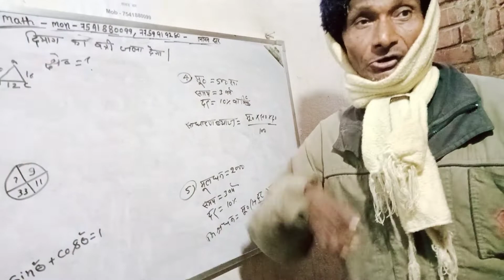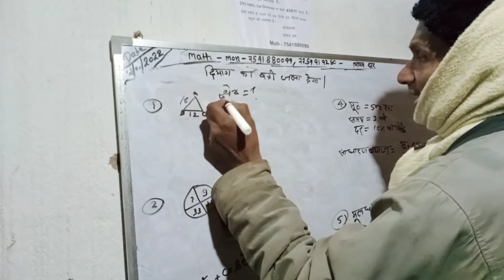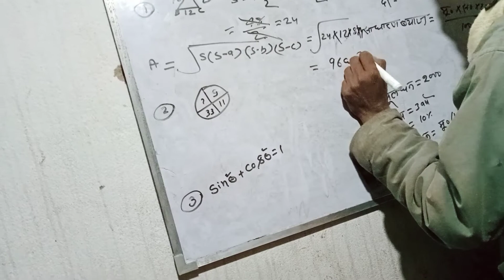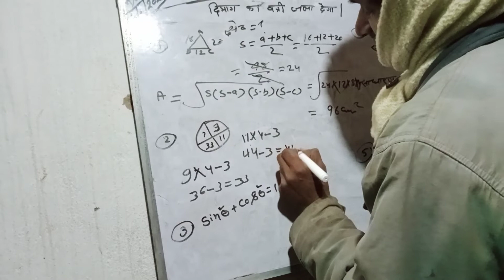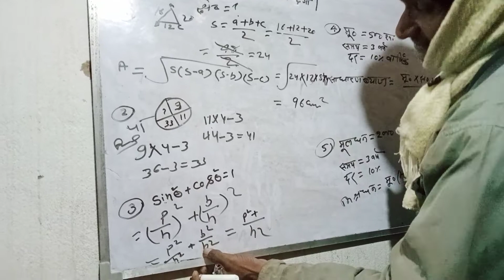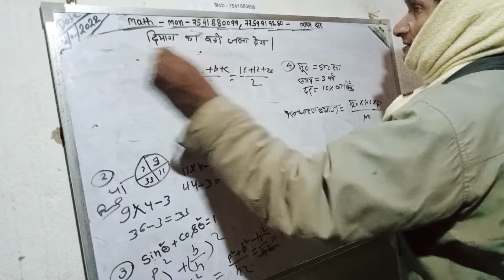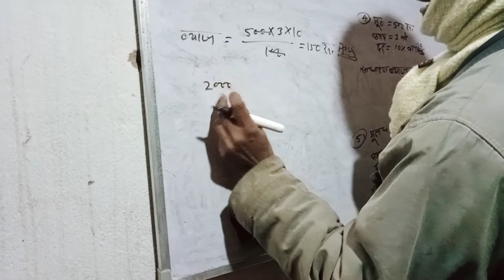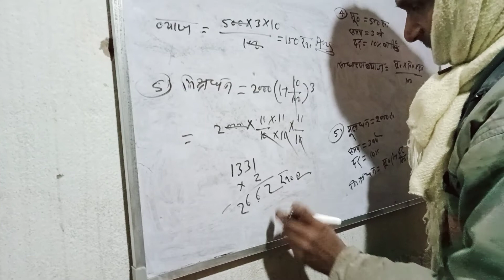January 12, 2022